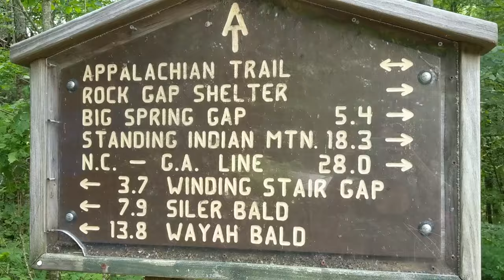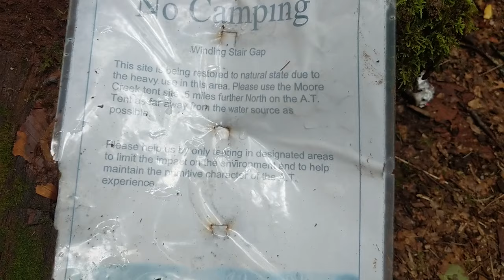Solo Section Hiking & Backpacking the AT: Rock Gap to Siler Bald Out & Back (Part 1), THUNDERSTORMS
I had so much video footage, I had to split this trip into 3 videos! This was my first experience backpacking solo and I really got the 100% solo experience, no one in the woods on the trail for 24 hours. I faced some interesting weather as well.

In this video, I share my first time backpacking in the rain, first time getting to watch lightning from the top of a mountain, and some beautiful scenery from the Roan Highlands section of the Appalachian Trail.

We hiked from Carver's Gap trailhead to Grassy Ridge Knob, back tracked to the split and continued on the AT until Hump Mountain and then came home. The total distance traveled was 19.8 miles, min. elevation 4528 ft, max elevation 6188 ft according to Gaia GPS.

I began my trip at the Rock Gap parking area and hiked to Siler Bald, a baldface mountain about a 1/2 mile spur off the main AT trail. I camped on the top overnight and hiked back the next day. It was about 18 miles round trip, including a visit to the Siler Bald shelter, which is about a mile off the trail as well. This video covers the section from Rock Gap to Swinging Lick Gap.

If you want to know what gear I recommend for a backpacking trip, read this